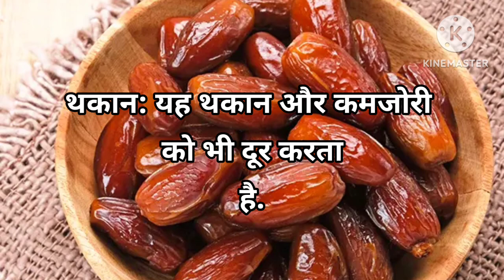रोज सुबह खाएं भीगे हुए खजूर ये परेशानी होगी दूर | roj subha khajur khane se milate he ye fayde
bhige khajur khane ke fayde
khajoor khane ke fayde in hindi
khajur khane ke fayde
khajoor khane ka sahi tarika
chuhare khane ke fayde
khajoor ke fayde in hindi
khajur khane ke fayde in hindi
khajur khane ke fayden